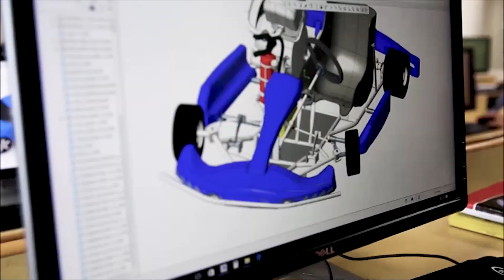Post Diploma in CAD/CAM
Khushaal Singh - Student of Post Diploma in CAD/CAM